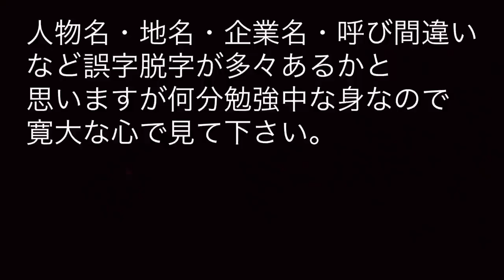七台目山口組『組長』竹内照明。※妄想動画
私の妄想に付き合ってくれる方

※完全妄想動画になっております
　2022/04/01  【エイプリルフール】作成